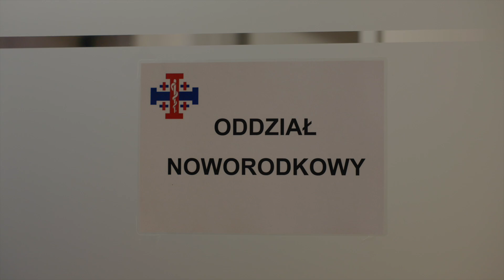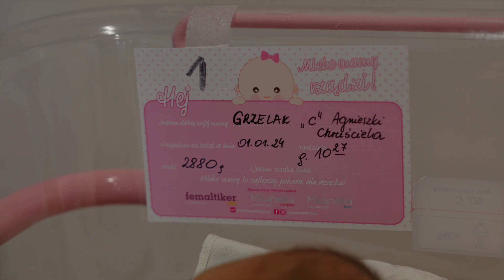Iga pierwszym dzieckiem urodzonym w Słupcy w 2024 roku